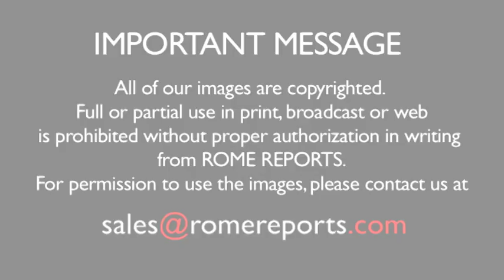Pope Francis to meet with the President of Argentina on Saturday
February 26, 2016. Mauricio Macri won the elections in Argentina in November 2015.